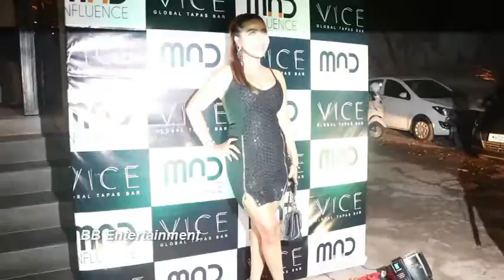Jannat Zubair, Daisy Shah, Roshani Walia At The Red Carpet For The Birthday Celebration Of Mad Found